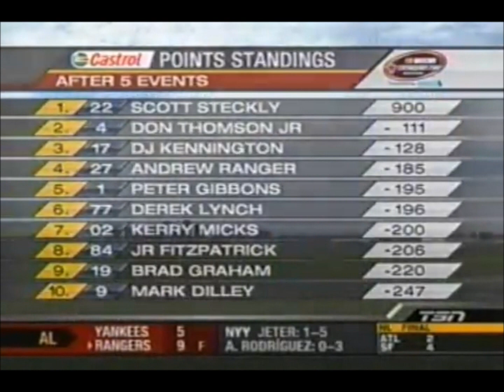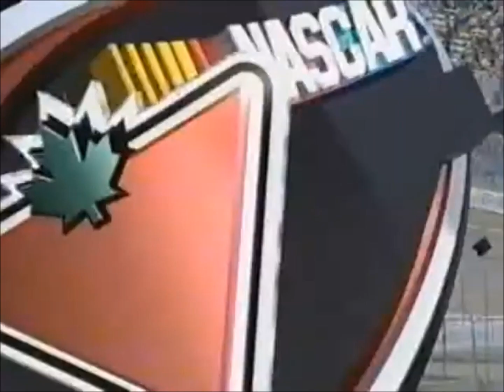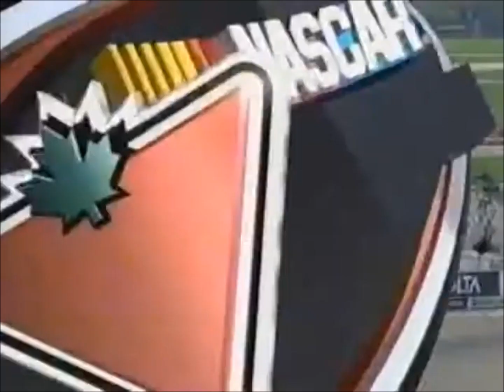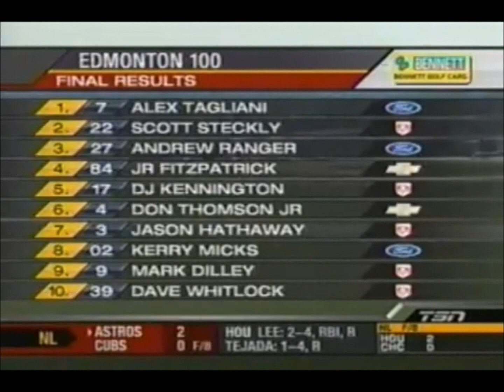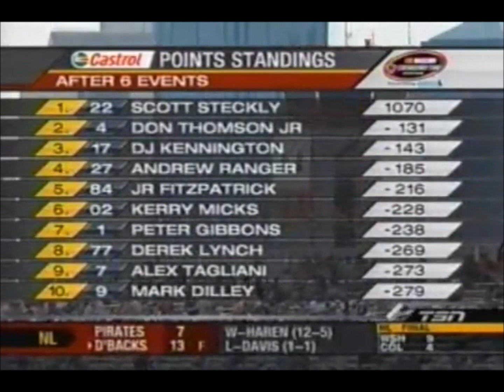2008 NASCAR Canadian Tire Series Edmonton 100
Correct race title: 2008 Edmonton Canadian Tire Series 100

This is race 6 of the 2008 Canadian Tire Series from Edmonton City Centre Airport!

This race was originally uploaded by battalionfan888.